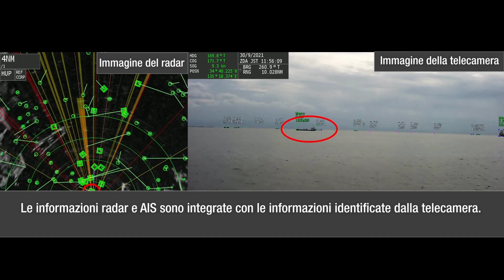La tecnologia del futuro per la prima nave autonoma al mondo - Camera Image Recognition System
Utilizzando la tecnologia dell'intelligenza artificiale, stiamo sviluppando telecamere di bordo in grado di identificare tipologie di imbarcazione, boe di navigazione e altri oggetti. La telecamera non sarà utilizzata solo per identificare gli oggetti, ma sarà anche combinata con le tecnologie radar e AIS già presenti a bordo per ottenere un'affidabilità di rilevamento degli oggetti senza precedenti, contribuendo così a una maggiore sicurezza in mare senza la necessità della presenza umana.

...Ancora un passo nel futuro, verso la realizzazione della prima imbarcazione completamente autonoma!

Se ti è piaciuto il video:
✉️ Condividi
📣 Lascia un commento